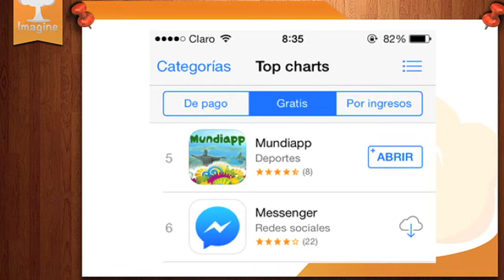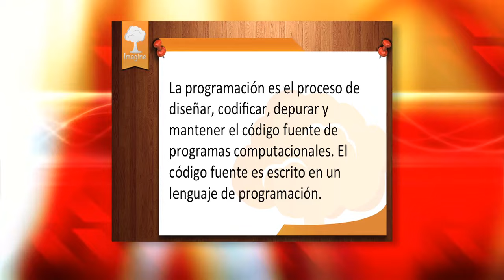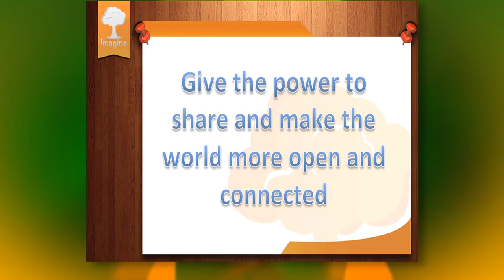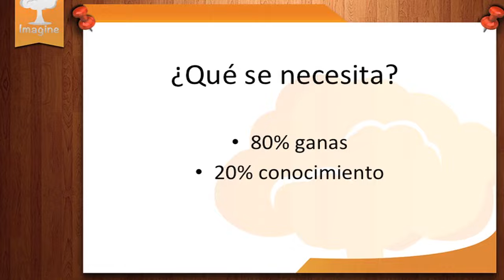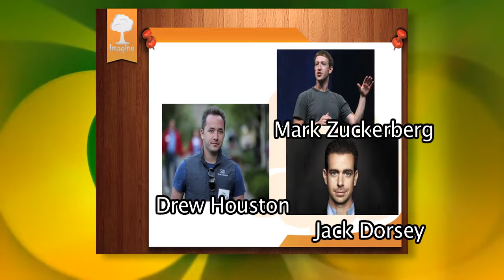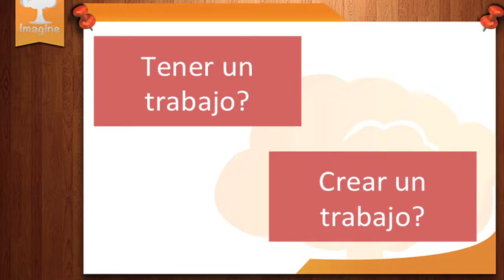Aprender a programar o programar aprendiendo?: Nicolas Rojas en TEDxYouth@CSC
Emprendedor, CEO de Imagine Desarrollo, Mundiapp, y TusCanchas.com. Estudiante de ingeniería industrial e ingeniería de sistemas en la Universidad de los Andes. Programador con 4 años de experiencia en desarrollo web y móvil. A los 16 años fundó su empresa de desarrollo y a los 18 ya suma participación en 4 emprendimientos, algunos muy reconocidos en el ámbito nacional. Exalumno del 2013.